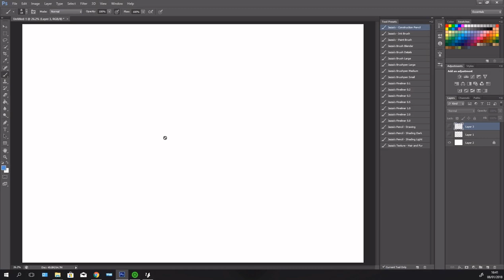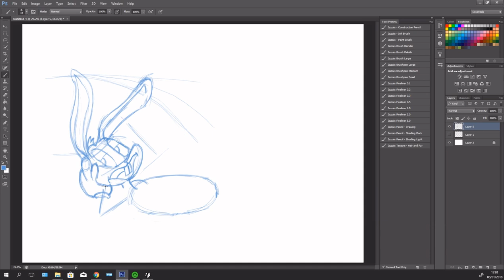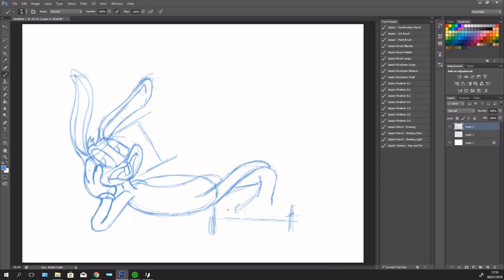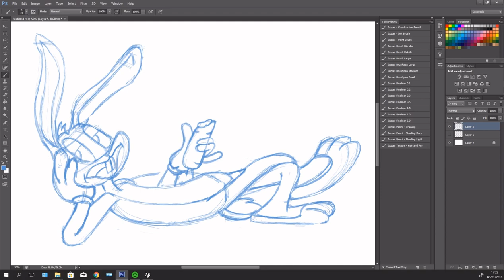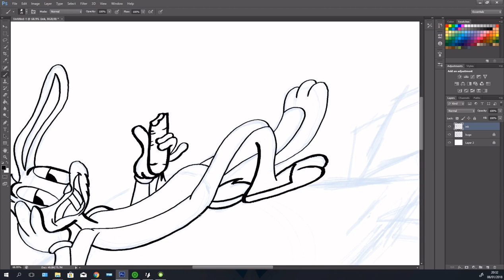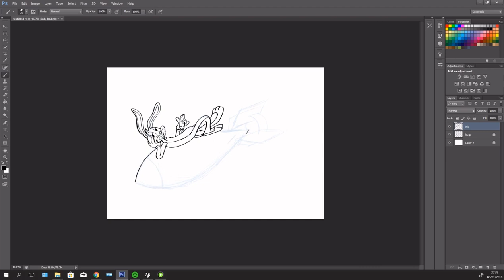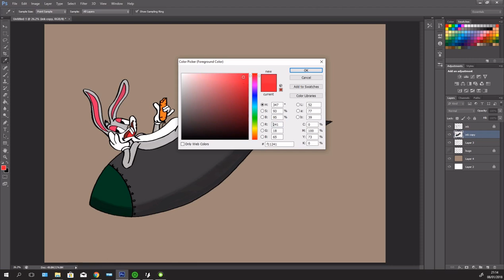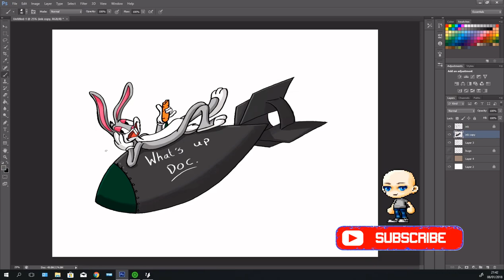How To Draw Bugs Bunny. (Digital Painting Time Lapse)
How to draw Bug's Bunny.
Good Morning, Good Evening, what ever time it is for you.

Draw along and learn to draw Bugs Bunny, You will see a very bright pink for his ears. This is a mistake so make sure to use a very light color pink and tone it off with a lighter color. Also drawing hands is one of my weak points, which is why it takes me a while to get it right. Never be afraid of your weak points embrace them. :)

Stay up to date when more videos will be here soon, till then stay frosty and keep drawing. You are Perfect :)